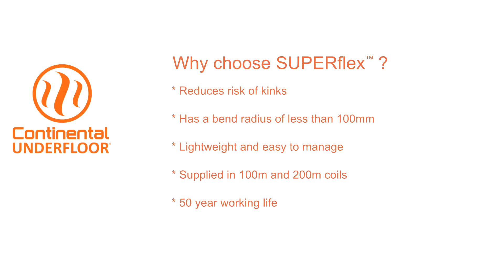Underfloor heating insulation over slab with SUPERflex™ install by Continal Underfloor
This video shows our SUPERflex™ UFH pipe being installed with our small area pack. The professional installers show how quick and easy SUPERflex™ makes laying underfloor heating with it's increased flexibility.